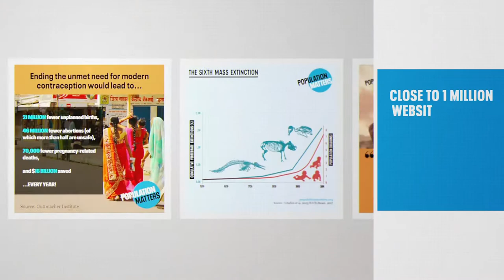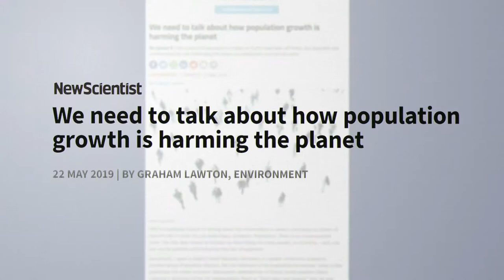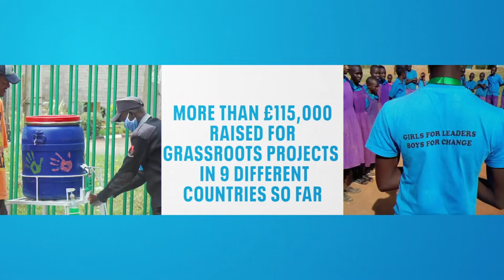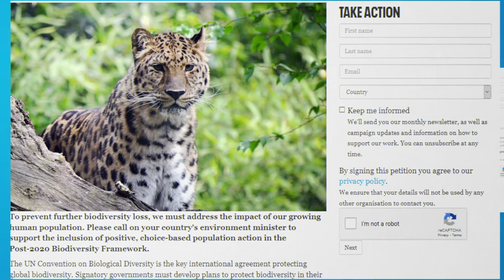Population Matters: What we do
Population Matters has been working towards a better future for people and planet since 1991. Our vision is of a future in which our population co-exists in harmony with nature and prospers on a healthy planet, to the benefit of all.